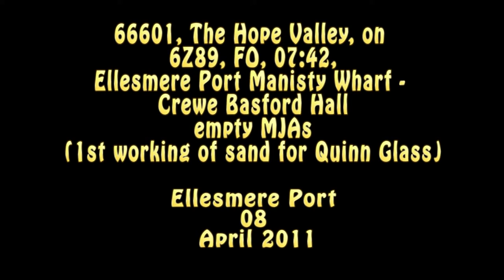66601 on 6Z89, FO, 07:42, Ellesmere Port Manisty Wharf - Crewe Basford Hall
66601, The Hope Valley, on 6Z89, FO, 07:42, Ellesmere Port Manisty Wharf - Crewe Basford Hall empty MJAs
(first working of sand for Quinn Glass)
Ellesmere Port
08 April 2011